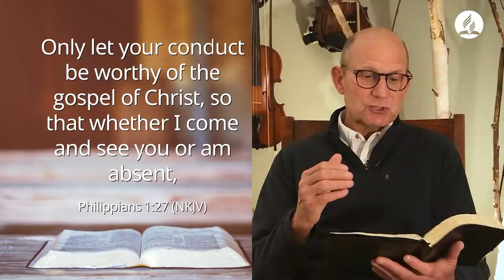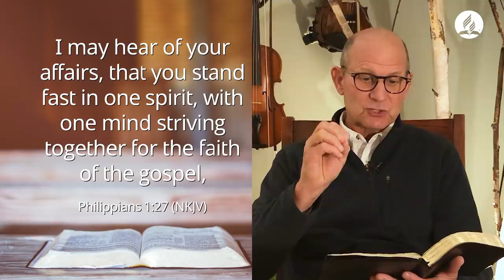Pastor Ted Wilson: "This is not the end..." a special message to all Seventh-day Adventists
Pastor Ted Wilson, president of the Seventh-day Adventist World Church, delivers a message to all Adventist church members: "Friends, according to biblical understanding, this is not the final crisis. This is not one of the seven last plagues, but it certainly is a precursor to what is coming. I believe that Jesus is coming very soon. Biblical prophecy will be fulfilled. You can count on that. We are living in the last days of Earth's history."

00:00 Greeting
00:55 Ted Wilson's sermon
04:43 A call from the pastor
04:54 Ted Wilson's Prayer